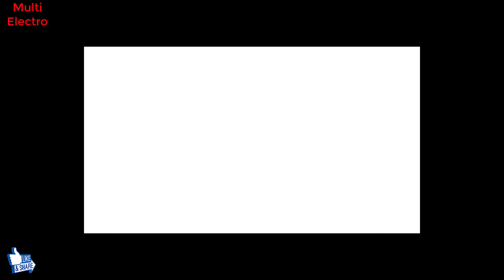MAGNETIC MOTION FREE ENERGY GENRATOR:HOW DOES IT WORK?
I build this magnetic motion free energy generator with two speaker magnets, copper wire and high speed 220 volt motor.it is an experiment